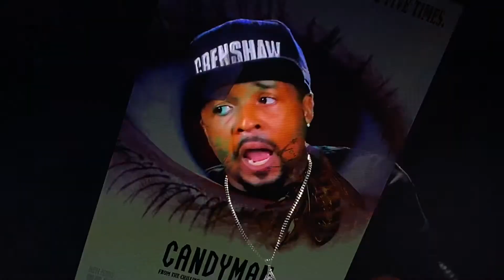DeJuan Guy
Candyman full interview